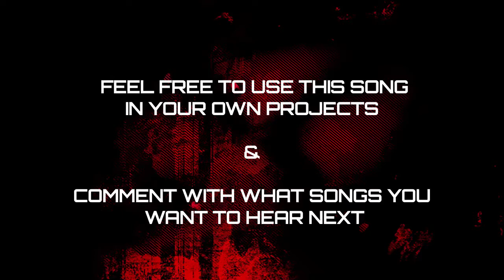Pharrell Williams - Happy | Scary Remix by Meme Music